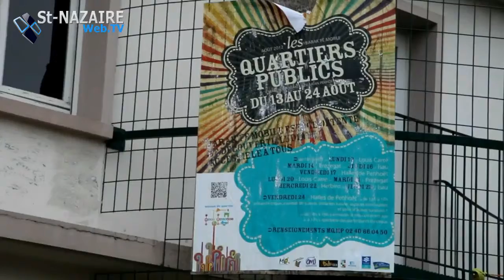PAROLE DE QUARTIER MEAN HD OK POUR ST NAZ TV .avi